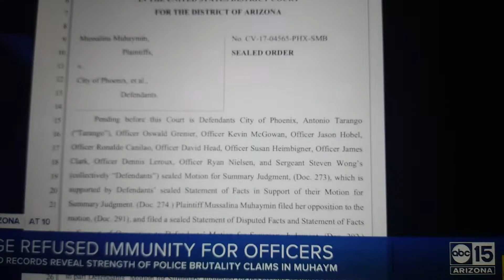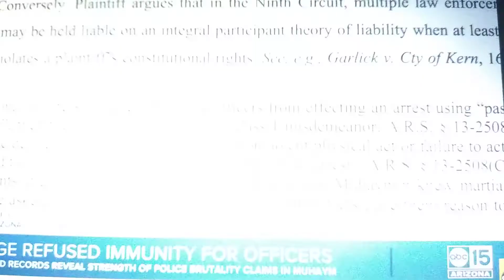George Floyd, repeated